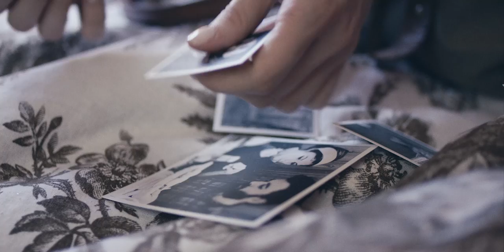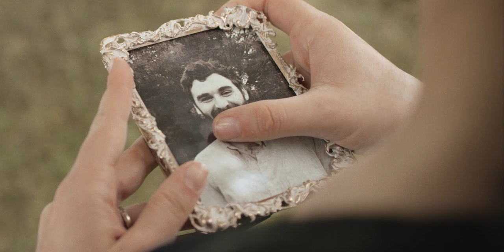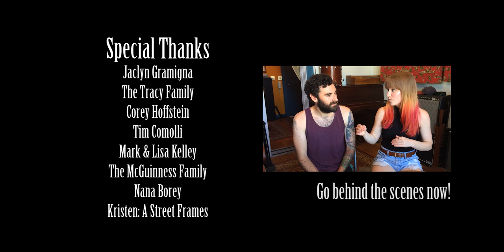Side Saddle - Legs for Days (Official Music Video)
This is the official music video "Legs for Days," off the "Young Professional" EP.

CREDITS:

Presented by X-Factor Films BullMoose Pictures and New Rhode Films
Story by Ian McGuinness
Produced by Ashleigh Snead
Cinematography & Color Grading by Kyle I. Kelley
'The Widow' Played by Stephanie Iscovitz
'The Mistress' Played by Tori Matthews
Makeup & Wardrobe by M. Whalen
Camera Assistant Douglas Lennox
Chef & Craft Services by Mom
Production Assistant Megan Nadler
'The Priest' Played by James Carrancio
'The Mourners' Played by Ryan Sniffen, TJ Dumser, Megan Whalen & Hanna Sender
Story Development by James Carrancio
Prop Builder (the Cross) by Rick Tracy
Picture Car Courtesy of Denise LeVan & Bob Casso
Location Scout Driving by Bing Crosby ;)
'The Horse' Played by GG

Special Thanks:
Jaclyn Gramigna
The Tracy Family
Corey Hoffstein
Tim Comolli
Mark & Lisa Kelley
The McGuinness Family
Nana Borey
Kristen: A Street Frames